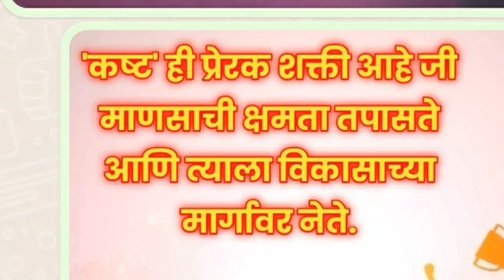आज कामात खुपचं अडथळे आले पण आनंदाची एक गोष्ट घडली Vlog @mrsnashikkar@saralaskitchen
आज कामात खुपचं अडथळे आले पण आनंदाची बातमी घडली हा माझा शेतावर आम्हीं रिटायरमेंट नंतर काय काम केले याचा Vlog आहे
आज आम्हीं आमच्या हेल्थ साठी जॉगिंग ट्रॅक बनवायला घेतला आणि खुप पाऊस पडला म्हणुन काम अपूर्ण राहिले पाऊस पडला ही आनंदाची बातमी घडली
       मान्सून हवामानावर आधारित आमची शेती आहे आणि शेतकऱ्या साठी पाऊस खुप महत्वाचा आहे बाकीची कामे होतच राहतील माझा हा vlog आपल्याला कसा वाटला ते कमेंट बॉक्स मध्ये जरुर कळवा आणि व्हिडियो आवडल्यास लाईक शेअर आणि सबस्क्राईब जरूर करा 🙏🙏